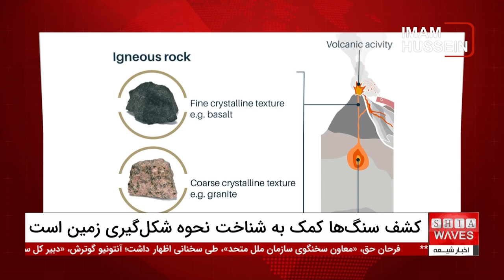کشف سنگ‌های اعماق زمین و رازهای پنهان پیدایش حیات آشکار می‌شود!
کشف سنگ‌های بی‌سابقه از اعماق زمین می‌تواند به شناخت چگونگی پیدایش حیات روی سیاره ما کمک کند. دانشمندان موفق شده‌اند مجموعه‌ای عظیم و کم‌نظیر از سنگ‌های گوشته زمین را از عمقی بیش از شش برابر رکورد قبلی به دست آورند.
 این سنگ‌ها که از عمقی نزدیک به ۱۲۶۸ متر برداشته شده‌اند، اولین بخش دیرین و پیوسته از سنگ‌های گوشته را نشان می‌دهند که به سنگ‌های اولیه زمین شباهت بیشتری دارند. این یافته‌ها می‌تواند به روشن شدن نقش گوشته در فرآیندهای کلیدی مانند فعالیت‌های آتشفشانی و چرخه‌های جهانی عناصر مهمی همچون کربن و هیدروژن کمک کند.

تحقیقات بیشتر روی سنگ‌های کشف‌شده از اعماق زمین نشان می‌دهد که این سنگ‌ها می‌توانند سرنخ‌های مهمی درباره چگونگی تشکیل ماگما و پیدایش فعالیت‌های آتشفشانی ارائه دهند.
 این مطالعه همچنین نتایج اولیه‌ای درباره واکنش‌های شیمیایی سنگ‌های گوشته با آب دریا و تولید مولکول‌هایی که می‌توانند به تامین انرژی برای حیات کمک کنند، به همراه دارد. این کشف بی‌سابقه از اعماق زمین می‌تواند درک ما از شرایط اولیه زمین و پیدایش حیات را دگرگون کند و به عنوان یک منبع مهم برای پژوهش‌های آینده در زمینه زمین‌شناسی و زیست‌شناسی شناخته شود.

00:00 - کشف مجموعه‌ای عظیم از سنگ‌های اعماق زمین
00:14 - نقش گوشته در پیدایش حیات
00:46 - سنگ‌های گوشته، قدیمی‌ترین نمونه‌ها
01:43 - یافته‌های جدید در مجله ساینس
02:52 - فرآیندهای اساسی در پیدایش حیات
ویدیوهای مرتبط